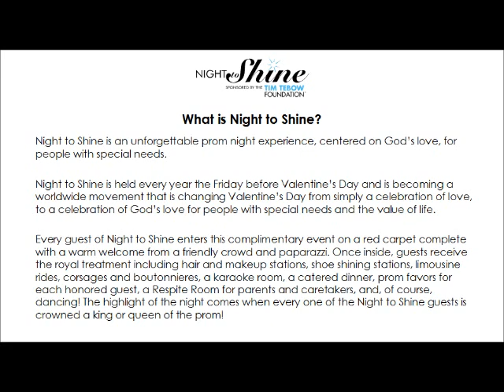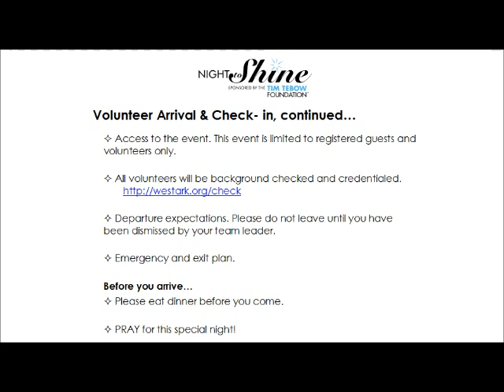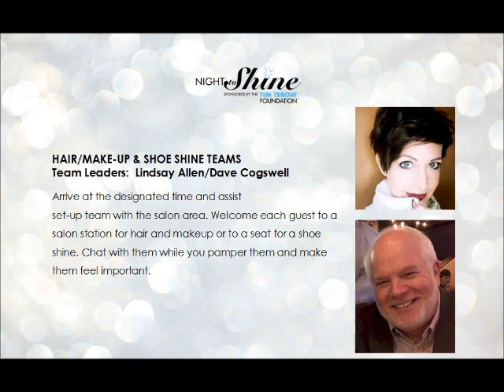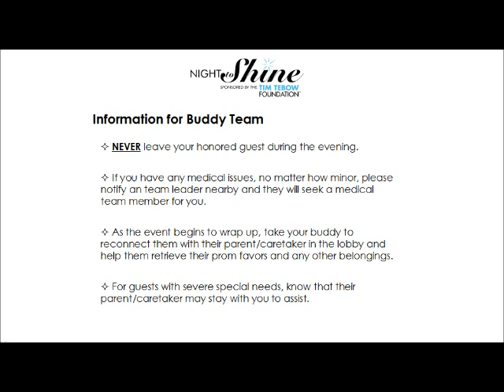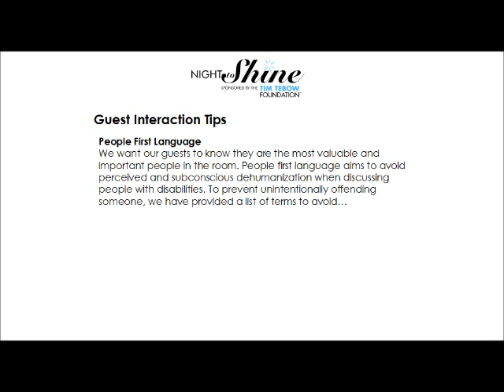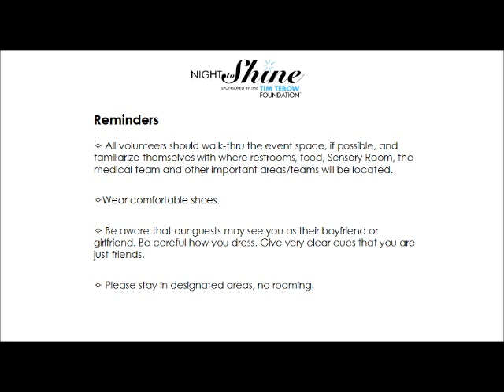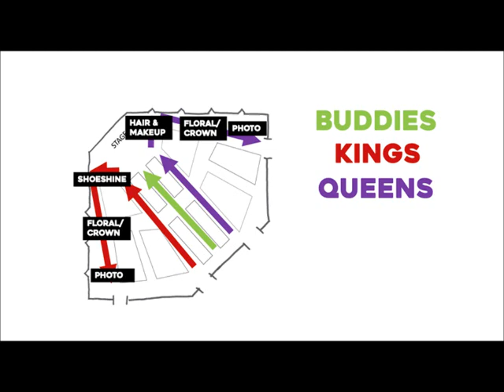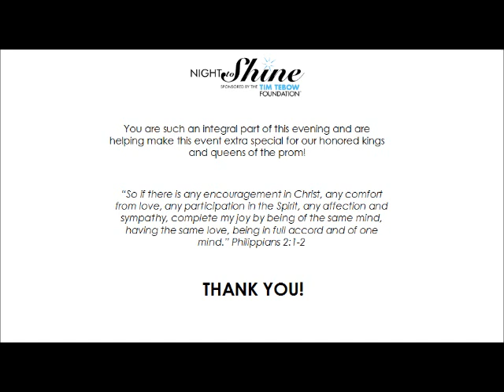2019 Night to Shine Training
Dena Jenkins informs us about 2019 Night to Shine, including changes from previous years.